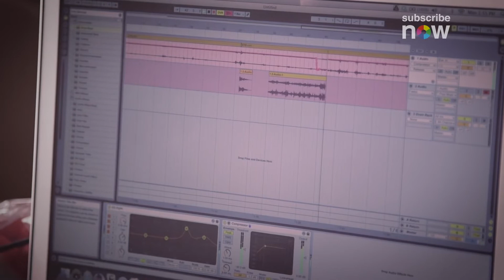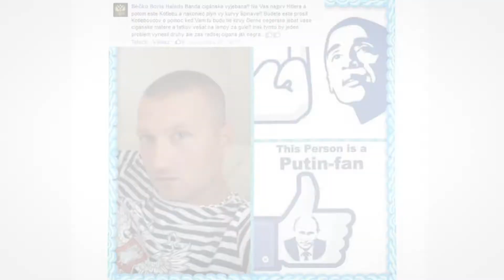Trailer 8. Norient Musikfilm Festival 2017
The 8. Norient Musikfilm hosts 9 nominated Documentaries, Live-Sets by Dope Saint Jude, Dis Fig, Jean-Claude and Elektrobopacek, an AV Performance by J.G. Biberkopf, video clip and short film selections by Easterndaze and Wills Glasspiegel, a bazar by Underground labels from Bern, and more. Visit us between January 12 and 15 2017 in Bern, St.Gallen and Lausanne, Switzerland

9 Nominated Films (used in this trailer)
Hot Sugars Cold World
Bonfire and Stars
Inside the Mind of Favela Funk
Songs of Redemption
Tunisia Clash
Los Punks: We are all we have
Lo Sound Desert
A Story of Sahel Sounds
+ 1 Surprising Film

Trailer by Valentin Mettler, Switzerland
for Norient.com